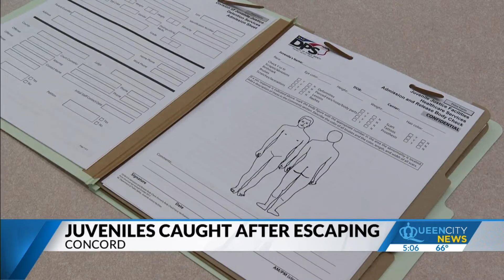Teen escapees hit Cabarrus Co. woman after stealing her car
Two juvenile inmates escaped while in transit from the Mecklenburg County Courthouse.